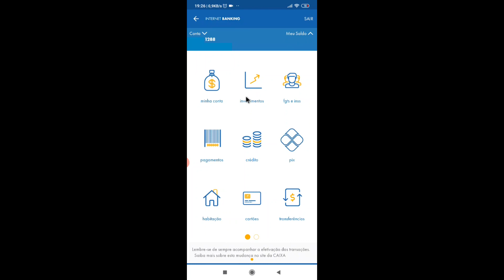MENSAGEM DA CAIXA ECONOMICA NOVA CONTA VAI MUDAR OU MANTER